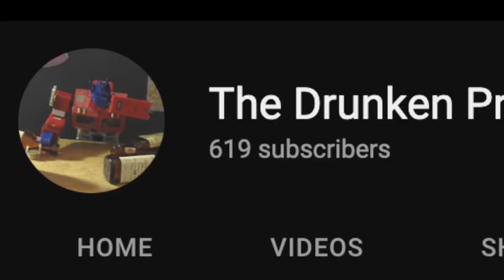This Marvel Legends Wave and Transformers reveals look AMAZING!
Some of these Hasbro Wondercon Marvel Legends Avengers and Transformers reveals look REALLY GOOD!
Plus rereleases!